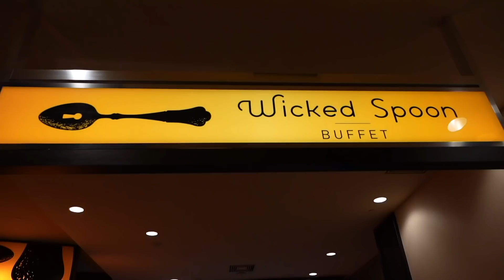ALL YOU CAN EAT BRUNCH BUFFET in LAS VEGAS UNLIMITED CRAB LEGS Wicked Spoon Cosmopolitan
$45 Brunch all you can eat buffet in Las Vegas. Wicked Spoon buffet at the Cosmopolitan revisited
Full tour of the buffet table
UNLIMITED CRAB LEGS
The shocking truth of the Wicked Spoon Buffet 2022
Top 5 buffets Las Vegas
What to eat in Las Vegas

MAIL:
Matthew Natev
Maple, Ontario, Canada
L6a4k0